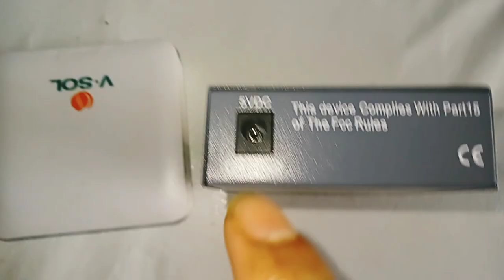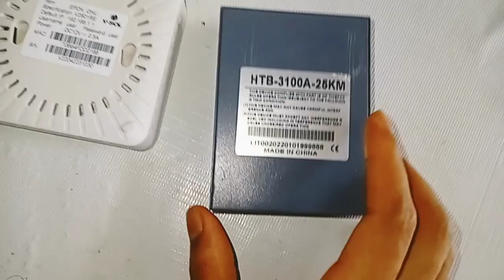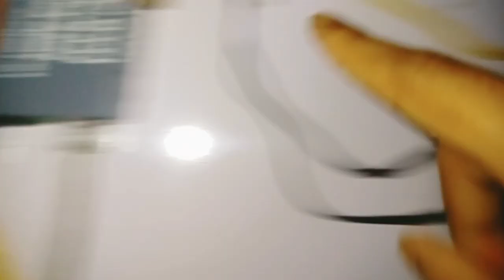Onu vs mc | onu নিবো নাকি mc | Mc price in Bangladesh | top 5 onu | rakib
Onu vs mc.  onu নিবো নাকি mc.  Mc price in Bangladesh
.  onu price in Bangladesh.   top 5 onu

rmaxrakib
vsol onu vs netlink mc
media converter 10/100 mbps
onu 100/1000 mbps

compare Between mc and onu